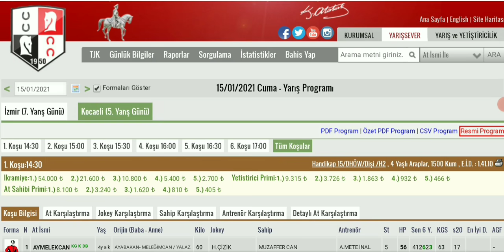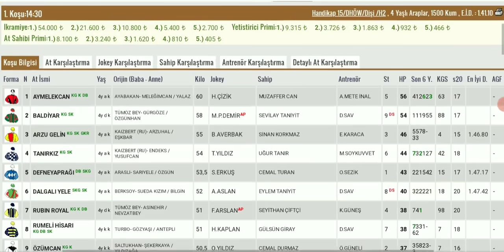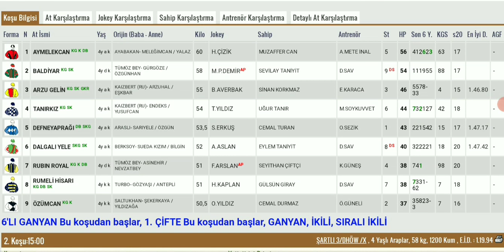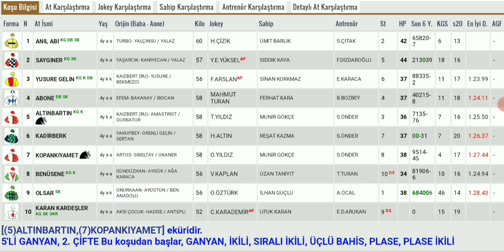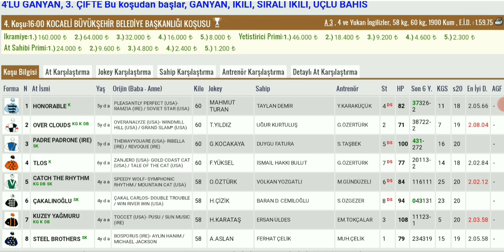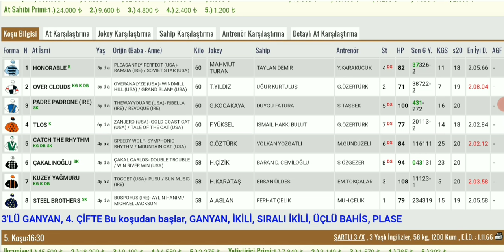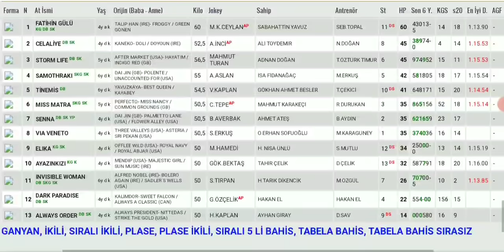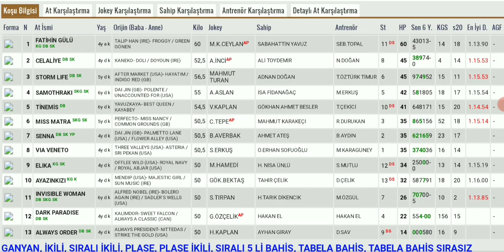15 Ocak Kocaeli Altılı At Yarışı Tahminleri ve Altılı Tahminleri Bankoları - TJK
15 Ocak Kocaeli canli atyarisi Son Dakika Canlı ganyan izle At Yarışı Tahminleri

15 Ocak Kocaeli Altılısı önerilerim

15 Ocak Kocaeli Altılı At Yarışı Tahminleri ve Altİlİ için Bankolar